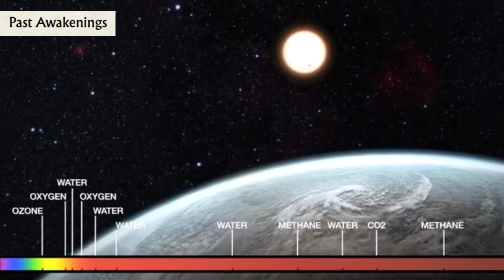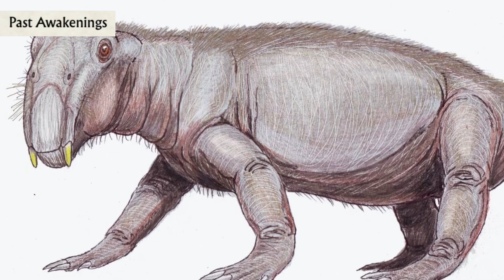What Was Earth Like Before Dinosaurs?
🌍 What Was Earth Like Before the Dinosaurs? 🦕 (You Won’t Believe This)

Before T. rex ruled the land and before the first dinosaur egg ever cracked... Earth was a place unlike anything you've ever imagined. Forget Jurassic Park — we're going WAY further back.

Massive supervolcanoes. Extinction-level events. 🌊 Oceans without fish.This is the story of Earth 300+ million years ago — a dangerous, alien planet full of monsters you’ve never heard of.

In this video, we explore:✅ What Earth looked like before dinosaurs✅ The bizarre creatures of the Permian period✅ How life barely survived mass extinction✅ Why the dinosaurs were lucky to even exist

📌 Trust us — this isn't your average history video.
This is prehistoric horror, evolution, and mystery… all packed into one mind-blowing journey.